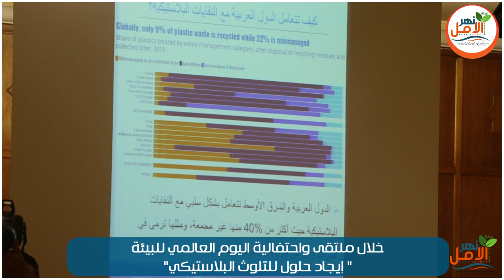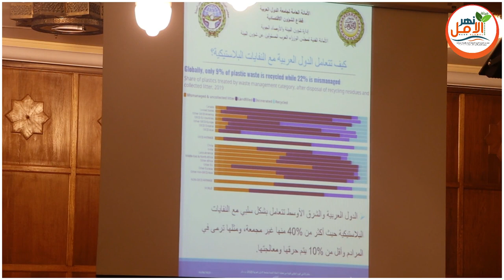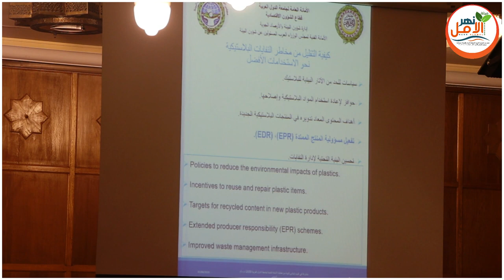مشاركة م سالم الحبيط في احتفالية يوم البيئة في جامعة الدول العربية بتنظيم إدارة شؤون البيئة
احتفلت جامعة الدول العربية بيوم البيئة العالمي والمخصص لمناقشة التلوث البلاستيكي بمشاركة واسعة من الخبراء وبالتعاون مع الاتحاد العربي للتنمية المستدامة والبيئة ومجلس العربي للطاقة المستدامة
تحدث م سالم الحبيط عن حجم النفايات البلاستيكية وخطورتها وكيف تتعامل الدول العربية مع هذه النفايات وما هي الخطوات اللازمة لمعالجة خطر هذه النفايات.